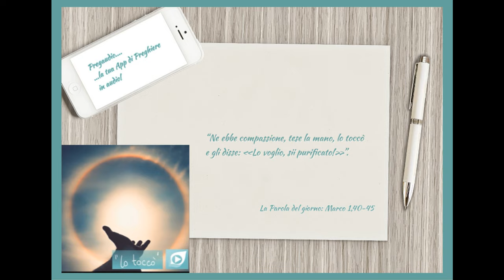Vangelo dell'11 Febbraio 2024: Marco 1,40-45 con il commento di don Franco Mastrolonardo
In quel tempo, venne da Gesù un lebbroso, che lo supplicava in ginocchio e gli diceva: «Se vuoi, puoi purificarmi!». Ne ebbe compassione, tese la mano, lo toccò e gli disse: «Lo voglio, sii purificato!». E subito, la lebbra scomparve da lui ed egli fu purificato. E, ammonendolo severamente, lo cacciò via subito e gli disse: «Guarda di non dire niente a nessuno; va', invece, a mostrarti al sacerdote e offri per la tua purificazione quello che Mosè ha prescritto, come testimonianza per loro». Ma quello si allontanò e si mise a proclamare e a divulgare il fatto, tanto che Gesù non poteva più entrare pubblicamente in una città, ma rimaneva fuori, in luoghi deserti; e venivano a lui da ogni parte.